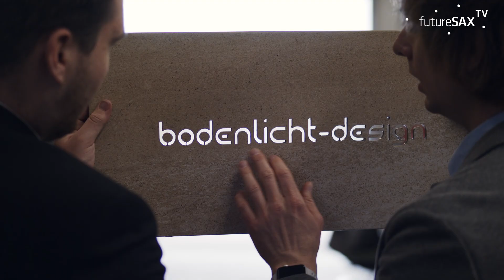bodenlicht design - Nominiert für den Sächsischen Gründerpreis 2021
bodenlicht design bringt Licht ins Dunkeln - mit einem innovativen Bodenbelag, der mit einem eigens entwickelten LED-Controller und der einzigartigen Lichtsteuerung zum Kommunikationsmittel zwischen Gebäude und Besucher/-innen wird. Daraus ergeben sich vielseitige Einsatzmöglichkeiten, die sogar Leben retten können.

🔊 Über futureSAX - die Innovationsplattform des Freistaates Sachsen
futureSAX ist die zentrale Anlaufstelle im sächsischen Gründungs- und Innovationsökosystem. Branchen- und technologieübergreifend stehen die Vernetzung mit den richtigen Kontakten in unserem großen futureSAX-Netzwerk, der breite und impulsgebende Erfahrungsaustausch, der stete Wissens- und Technologietransfer sowie die Verbesserung von Innovationsprozessen bei uns im Mittelpunkt.

Wir wollen die hervorragenden und innovativen Ideen, Prozesse und Produkte im Freistaat sichtbar machen, ihnen eine Bühne geben und so auch die Innovationskultur Sachsens stärken.
👉 Kurz: Wir verbinden Menschen, die Ideen haben, mit denen, die Ideen unterstützen.

futureSAX GmbH
Anton-Graff-Str. 20
01309 Dresden